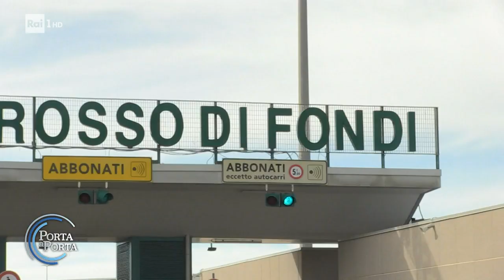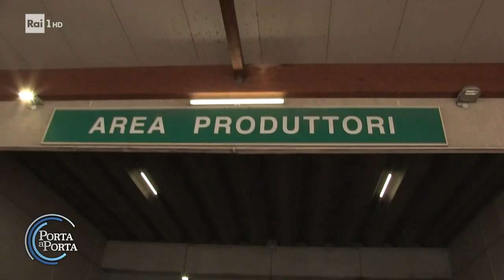Frutta e verdura, perché il prezzo è salato - Porta a porta 12/01/2023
- Frutta e verdura, conto salato. A giugno aumenti del 10%. «Pesa il caro energia». Rincari L'allarme dei consumatori.